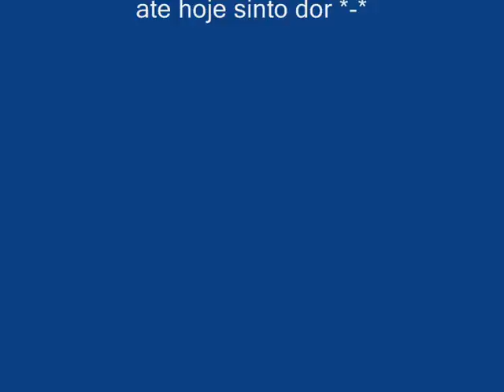yana levando bolada na cara